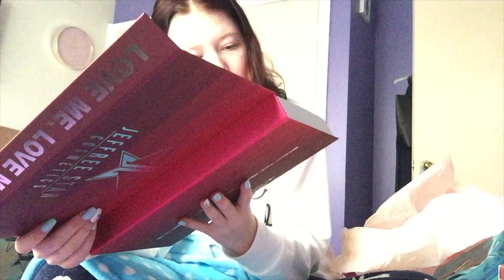Nails and unboxing // Vlog #3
Bye Guys